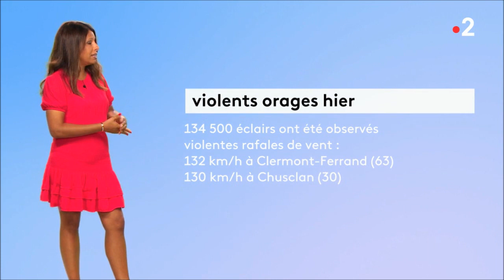Myriam Seurat 2020.08.02